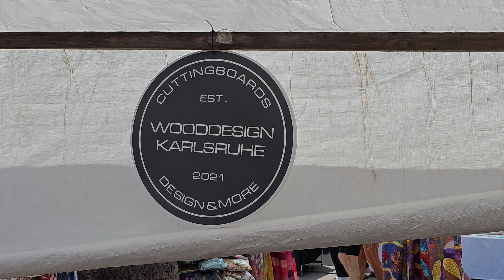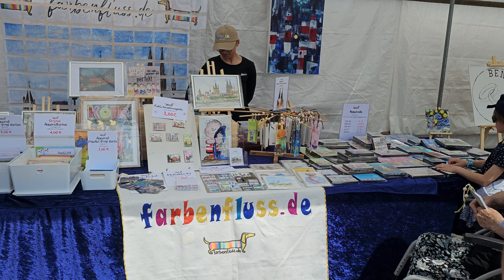Summer Open marek in Cologne Germany.Very old city wonderful culture 🇩🇪.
on this video you can see a open local market in Germany Cologne. beside the popular Rein river.